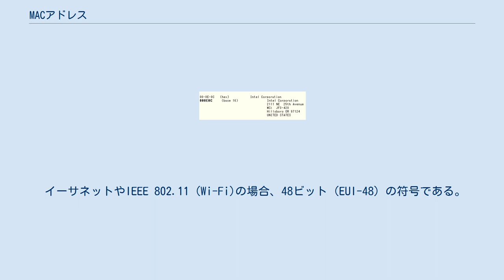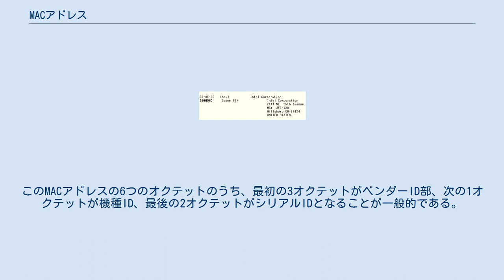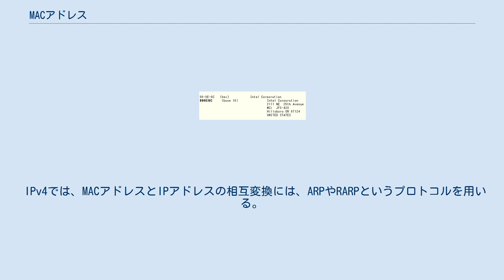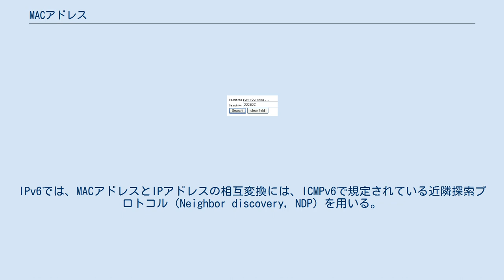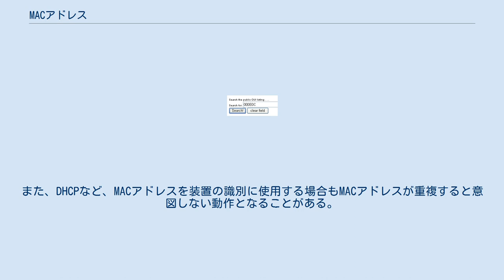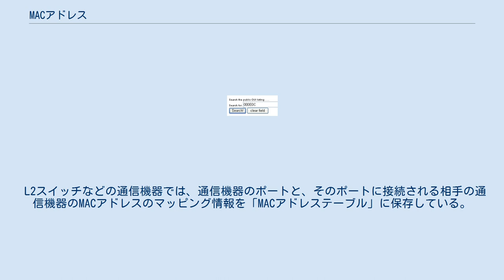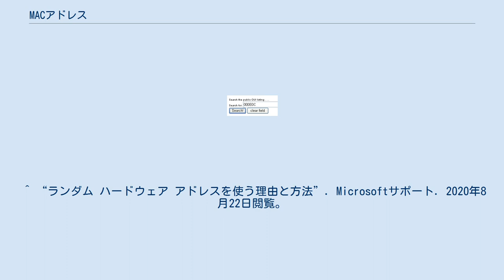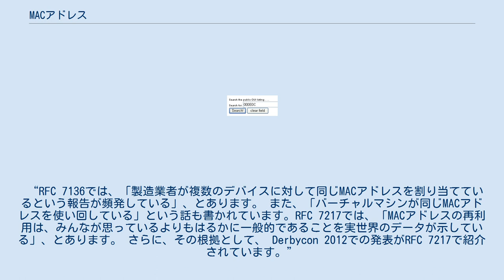MACアドレス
MACアドレス（マック・アドレス、英語: Media Access Control address）とは、Media Access Controlにおいて、ネットワークインタフェースを識別するために使用される符号である。
OSI参照モデルでいえば、第2層（データリンク層）にあたる。
 原則として全てのネットワーク機器に一意に割り当てられるが、様々な要因で例外が存在する。
 WindowsのコマンドプロンプトではPhysical Addressと表記されており、単に物理アドレスと呼ばれたりNode ID（ノードID）の別名でも呼ばれたりすることがある。
 イーサネットやIEEE 802.11 (Wi-Fi)の場合、48ビット（EUI-48）の符号である。
MACアドレスの表現には、04-A3-43-5F-43-23や32:61:3C:4E:B6:05といったオクテットで区切り16進数表現を用いる。
このMACアドレスの6つのオクテットのうち、最初の3オクテットがベンダーID部、次の1オクテットが機種ID、最後の2オクテットがシリアルIDとなることが一般的である。
この場合、上位4オクテットでネットワーク機器の機種名まで特定可能である。
 IEEEでOUIを検索する OUI検索ページで6桁のアドレスを入力すると登録されている製造者名が表示される。
 先頭オクテットのビット0x02がグローバルアドレスとローカルアドレスを識別するビットで、GLビットと呼ばれる。
OFFであればグローバルアドレス、ONであればローカルアドレスであることを示している。
また、先頭オクテットのビット0x01がユニキャストとマルチキャストを識別するビットで、IGビットと呼ばれる。
詳細は、英文記事のMAC address#Address detailsを参照。
 グローバルアドレスの場合、世界中のMACアドレスの管理を行なっているIEEEに料金を支払って、割り当てと登録を受けている。
上位3オクテットはOUI（Organizationally Unique Identifier）と呼ばれる。
OUIを割り当てられた各製造者は下位3オクテットを独自に重複しないように割り当てており、1つのOUIの割り当てを受けることで1677万7216個の製品に個別のMACアドレスが割り振れる。
この仕組みにより、原則として、MACアドレスは世界中で唯一の番号となる。
IEEEではOUIの登録データをWebで検索できるようにしている。
 IPv4では、MACアドレスとIPアドレスの相互変換には、ARPやRARPというプロトコルを用いる。
IPv6では、MACアドレスとIPアドレスの相互変換には、ICMPv6で規定されている近隣探索プロトコル（Neighbor discovery, NDP）を用いる。
 MACアドレスは物理アドレスと呼ばれるが、ソフトウェアの設定により変更可能なネットワーク機器も存在する。
また、仮想マシンなどでは任意の値に変更できる場合もある。
このため、無線LAN (Wi-Fi)などの情報セキュリティの確保のためにMACアドレス・フィルタリングを利用する場合、ブラックリストによる防御は突破される可能性がある。
 また、以下のOSでは、程度の差こそあれWi-Fiにおいて毎回異なるMACアドレスを使用する。
 このようにMACアドレスは変更可能なため、MACアドレスが重複することがある。
また、ハードウェアの出荷時点から重複が存在している可能性がRFC 7136やRFC 7217で指摘されている。
 近傍にMACアドレスが重複するネットワーク機器が複数あると正常な通信ができない。
また、DHCPなど、MACアドレスを装置の識別に使用する場合もMACアドレスが重複すると意図しない動作となることがある。
特に管理用途でMACアドレスを使う場合は、同一セグメントに限らず重複が問題となることがある。
 MACアドレスが有限の符号である以上、理論的には枯渇というものが考えられる。
しかし、IPアドレス枯渇問題などで話題になるIPv4と違い、MACアドレスは248=281,474,976,710,656個≒281兆個（IGビット/GLビットを除外すると246=70,368,744,177,664≒70兆個）と多いことなどにより、2012年時点では差し迫った問題にはなっていない。
 L2スイッチなどの通信機器では、通信機器のポートと、そのポートに接続される相手の通信機器のMA...